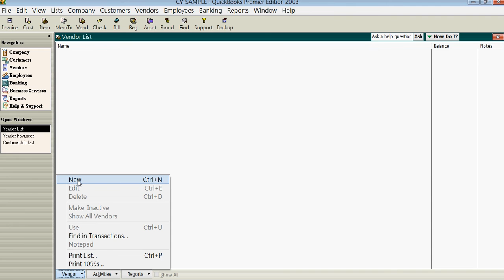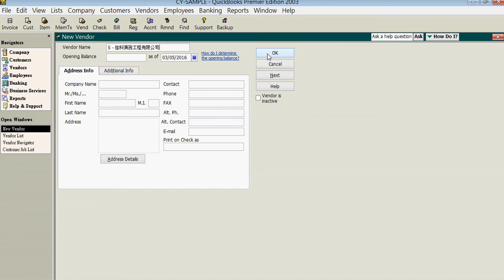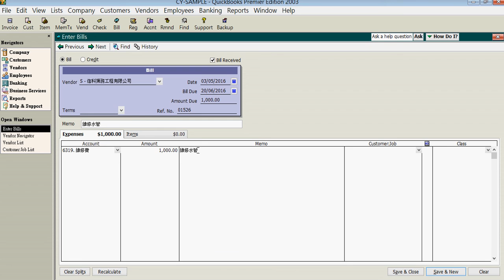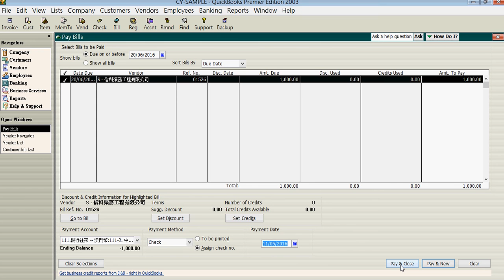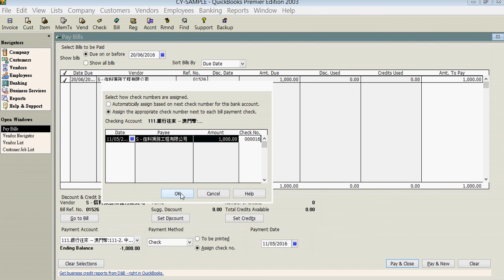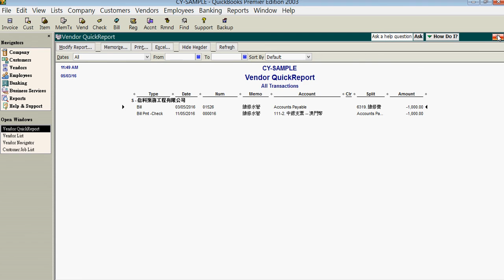QuickBook教學2：建立供應商資料、輸入賬單及付款程序。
本影片是說明如何在QuickBook中進立新供應商的資料。接著，若收到供應商的賬單及付款時，我們該在QuickBook怎樣處理呢? 本影片將會作簡單說明。